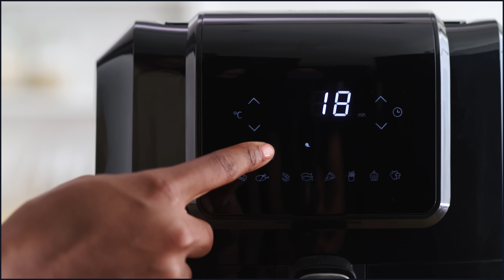Healthier Dinner with Hisense Air Fryer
Fry with air, free from oil. The Hisense Air Fryer can help you fix a healthy dinner with 8 preset menus. Why still wait?